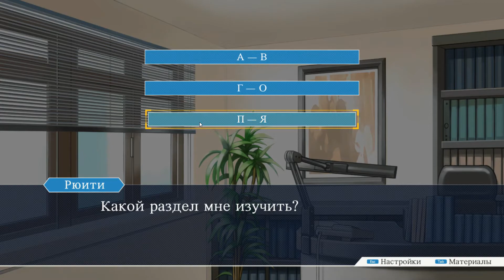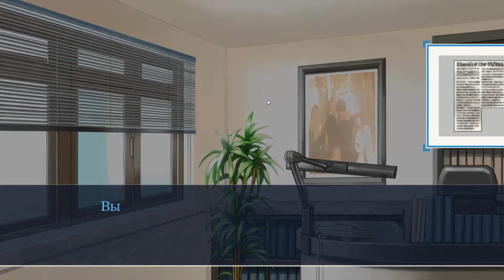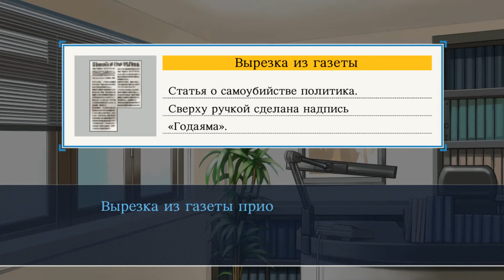Цыганские фокусы-Ace Attorney #4-Прохождение без комментариев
Ace Attorney, известная в Японии как Gyakuten Saiban (яп. 逆転裁判 Гякутэн Сайбан, букв. «Переворотный суд»), — серия компьютерных игр в жанре квеста, созданная Сю Такуми и изданная Capcom, в которой игроки примеряют на себя роль адвоката в вымышленном судебном сеттинге, основанном на японской системе расследований уголовных дел, чтобы добиться для своих клиентов вердикта «невиновен», при этом проводя расследования, изучая доказательства и устраивая перекрёстный допрос свидетелям.